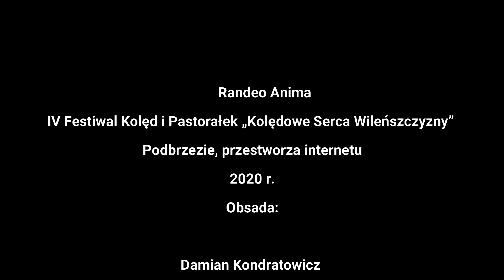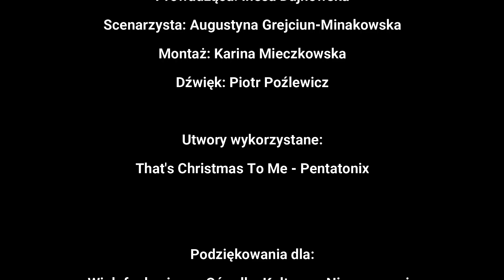IV Festiwal ,,Kolędowe Serca Wileńszczyzny"